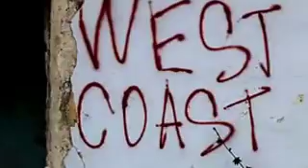Street Workout|Motivation 2015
✓Inst. @russianphysique